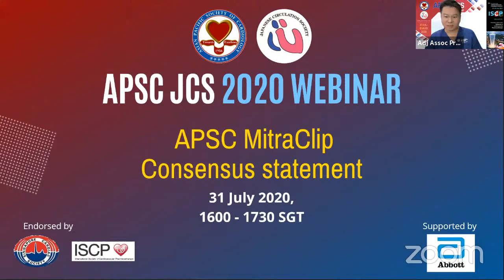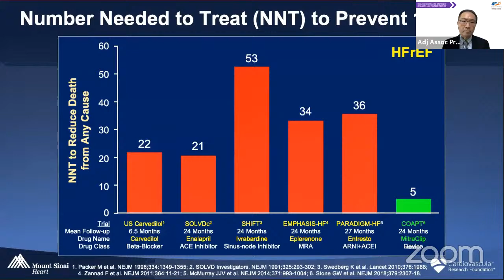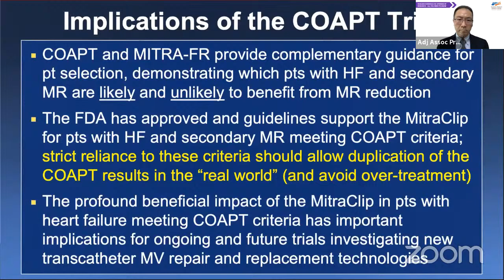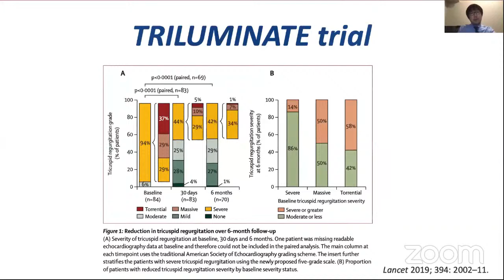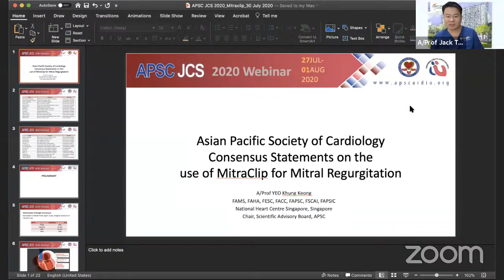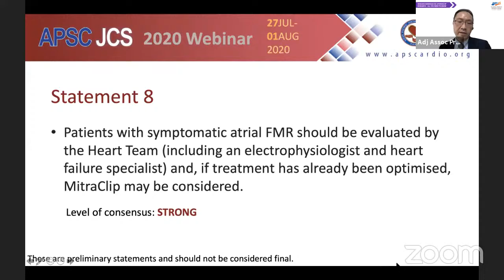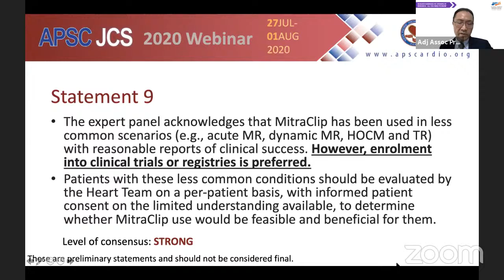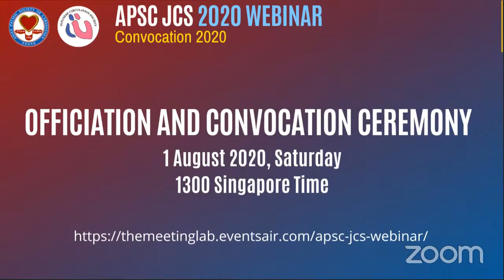APSC JCS Webinar 2020 MitraClip Consensus statement 31st Aug 2020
1. Introduction
Jack Tan Singapore
2. MITRA-FR trial versus COAPT trial
Gregg Stone USA
3. MitraClipTM in Japan
Takashi Matsumoto Japan
4. APSC Consensus guidelines
Khung Keong Yeo Singapore